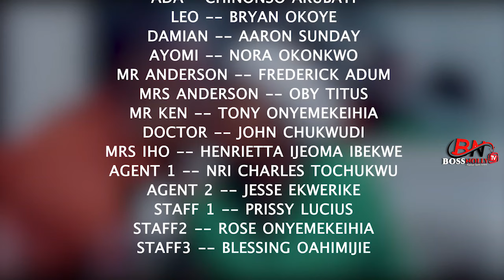DOUBLE PEARL(FULL MOVIE)PAMELA OKOYE,CHINONSO ARUBAYI,BRYAN OKOYE,AARON SUNDAY,2024 NIGERIAN MOVIE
Watch Best Of Nigerian Nollywood Movies ,Watch Best of Nigerian actress,Best Of Nigerian Actors, Best Of Mercy Johnson, Best Of Cha cha Eke Fani, best of Ken Erics, Yul Edochie, Destiny Etiko in Nollywood movies, action, Romance, Drama, epic, Only on youtube Best Of Nollywood Channel, see clips, trailer's and exclusives on Nollywood Movies. This Youtube channel brings you the best on Nigerian movies free, Hot, watch movies online here on this channel